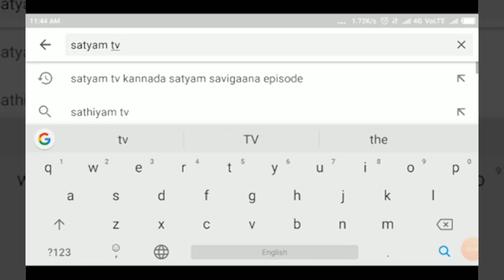BELGAVI-ಜನವರಿಯಲ್ಲಿ ಪಾಲಿಕೆ ಯಲ್ಲಿ ಪೌರರ ಆಯ್ಕೆ ಖಚಿತ - ಶಾಸಕ ಅಭಯ ಪಾಟೀಲ||SATYAM TV KANNADA